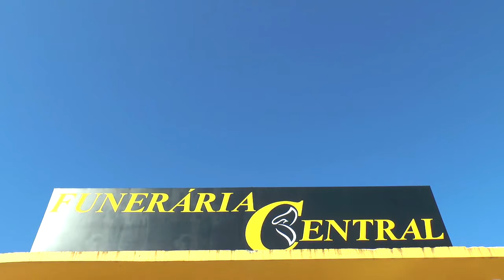PAVIMENTAÇÃO E CALÇAMENTO DA RUA OSCAR MATZEMBACHER EM TAPES COMEÇA NO DIA 04 DE FEVEREIRO.